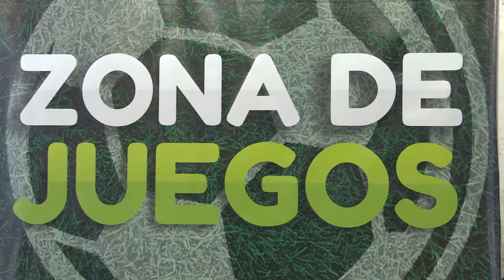Mundial Educativo Scholas - Día 27-06-2014